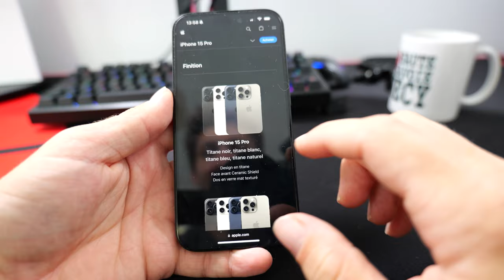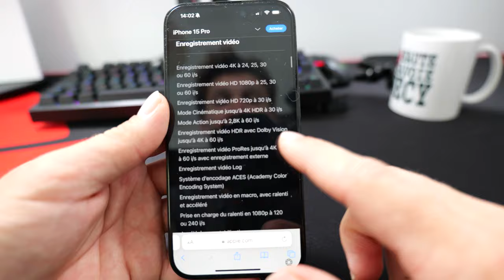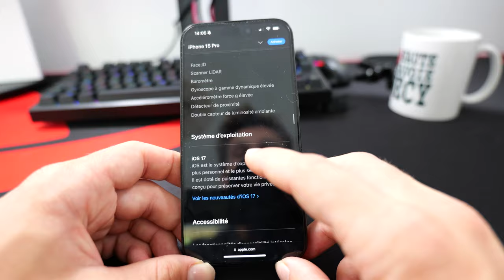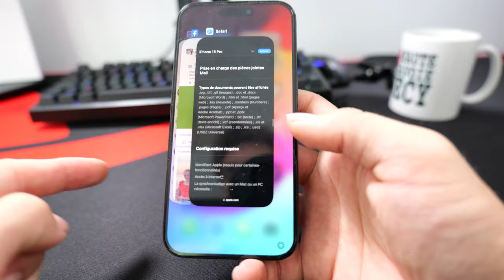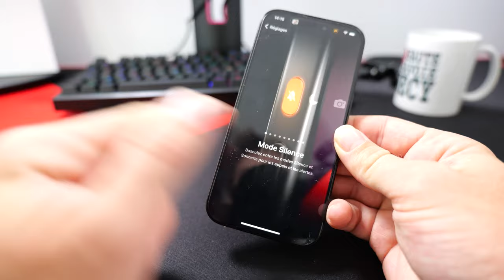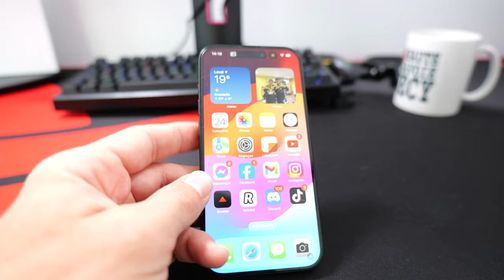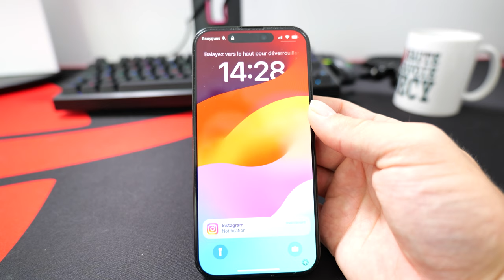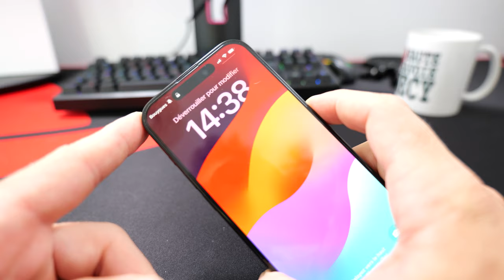iPhone 15 Pro : sympa mais décevant à la fois ! [Première impression]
00:00 Intro